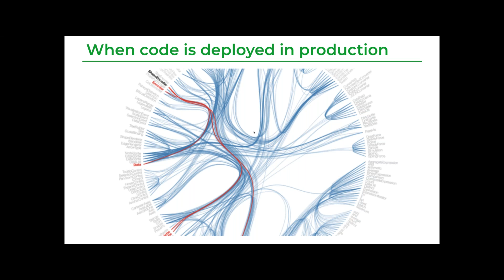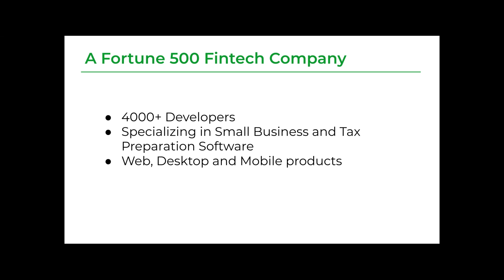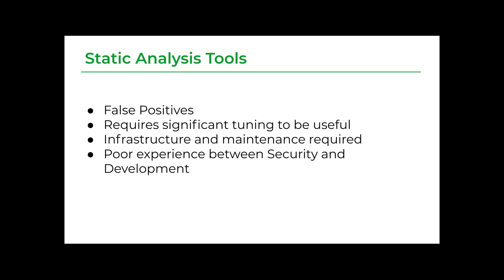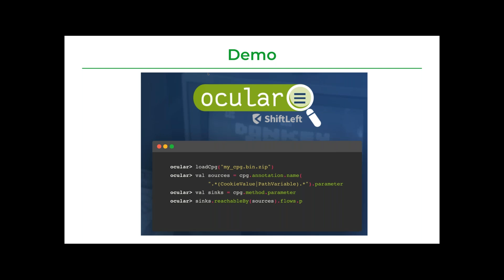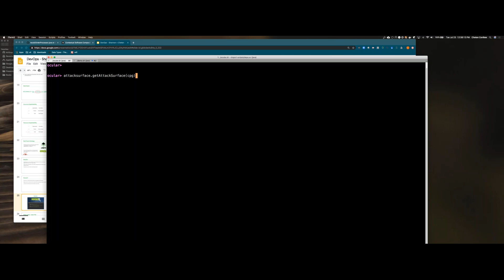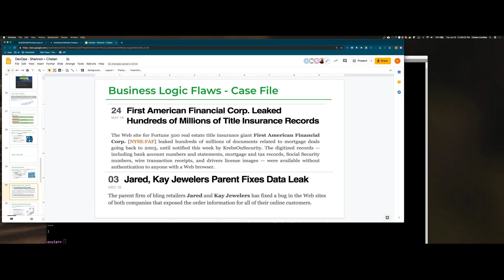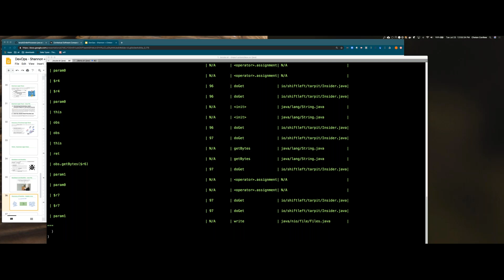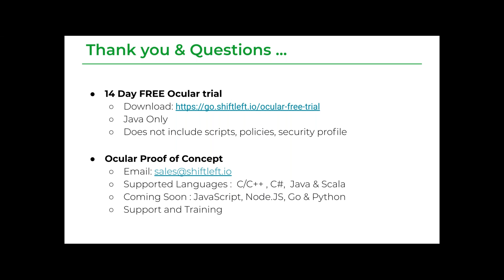Finding Zero Days Before The Attackers: A Fortune 500 Red Team Case Study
Graph databases offer security teams a new and more efficient way to find zero day vulnerabilities. As software development increases its reliance on open source libraries and release cycles get faster and faster application security is becoming more and more difficult. AppSec still has the same charter -- to find vulnerabilities in dev, before they reach prod, but now with more complexity and less time. Graphing source code, and traversing it to identify technical and business logic vulnerabilities, gives AppSec teams a much needed leg up identify zero days and stay ahead of attackers.

As numerous famous examples demonstrate, open source libraries are a common attack vector. Hence, AppSec teams must secure 3rd party dependencies just as vigorously as custom code. While much of the emphasis for securing open source libraries (OSS) has been on identifying and eliminating known CVEs, because OSS is widely used, zero-day vulnerabilities are often more likely to be found in popular OSS than custom code.

This webinar will cover the following:

An introduction to the emerging graph landscape and why it matters for AppSec
How a Fortune 500 company is using graphs to find zero days
Technical demo of finding technical and business logic vulnerabilities in source code